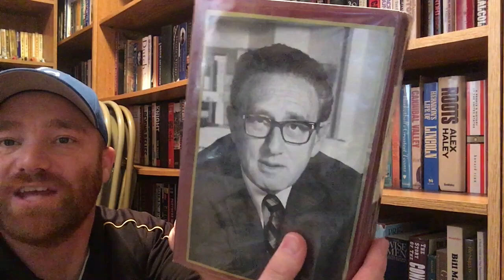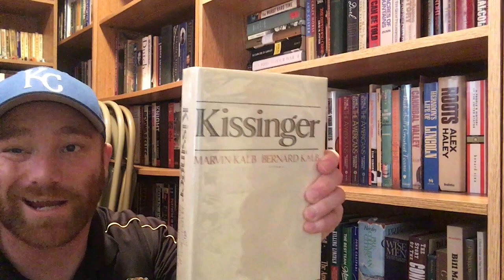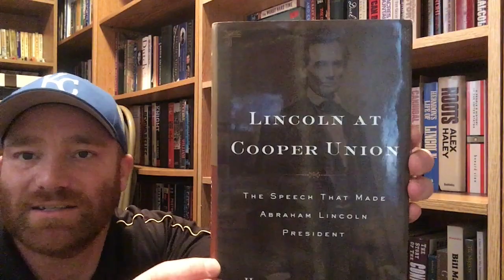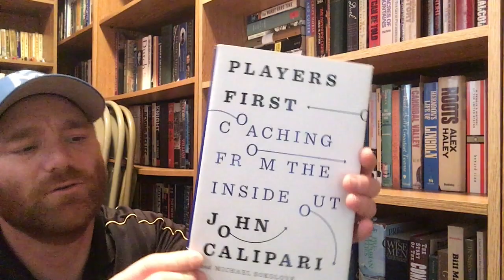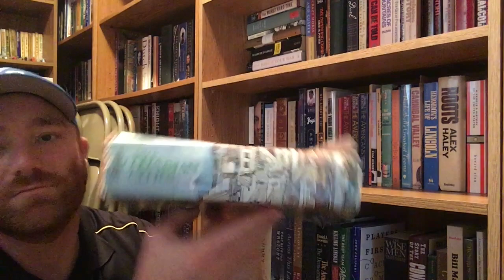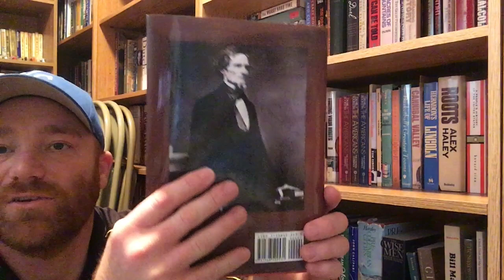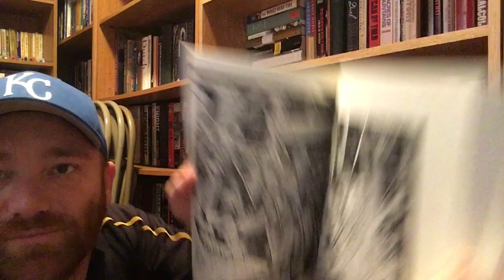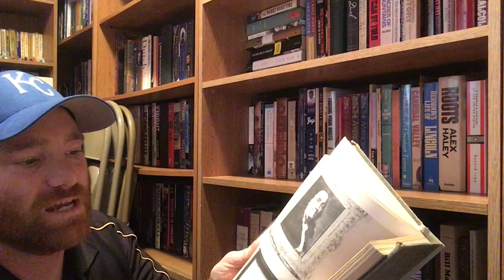Book Shelf Tour #17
This is another shelf tour showcasing my book collection.  The videos are going to be slightly out of order.  I will upload #16 later.  I had to reshoot it.  Sorry about that.  Anyway, I hope you enjoy.  Happy Reading!!!